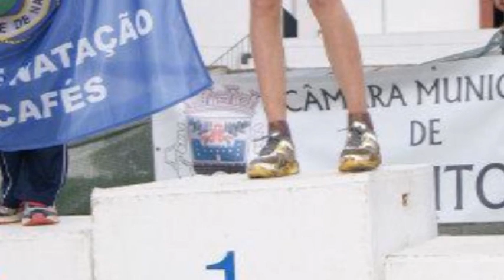DS Desporto 20 de Janeiro